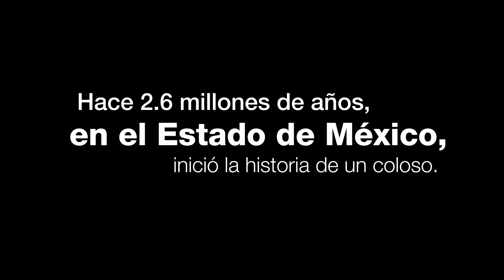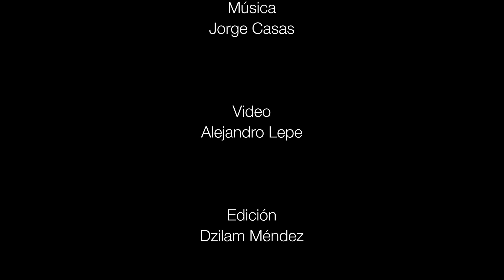EL NEVADO DE TOLUCA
Su historia se remonta a 2.6 millones de años. Conoce sus características, su evolución y su fascinante historia eruptiva.